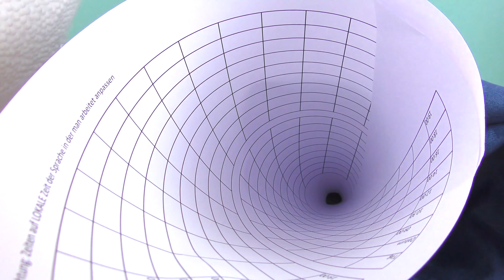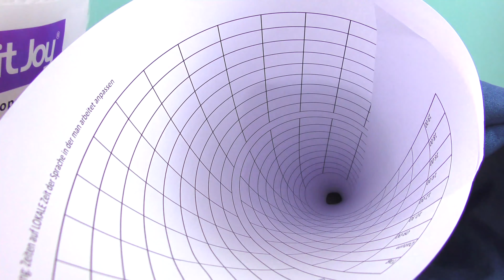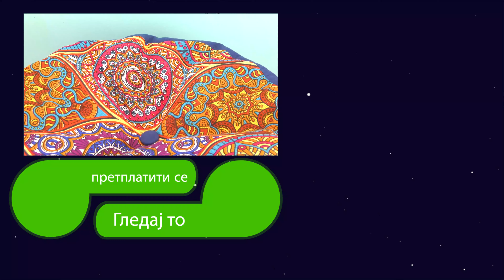SAŠITI jastuk za jogu / Sašiti jastuk za sedenje bez šeme / Šivenje za početnike / Ideje za šivenje